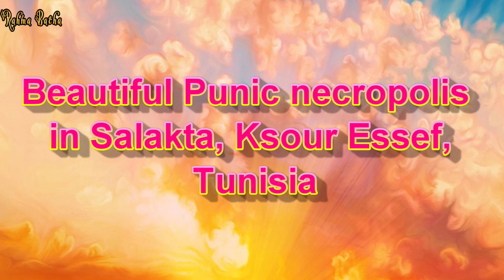Beautiful Punic necropolis in Salakta, Ksour Essef, Tunisia 🌷